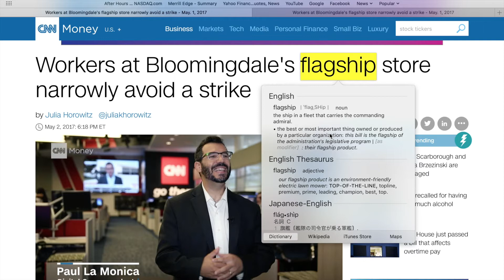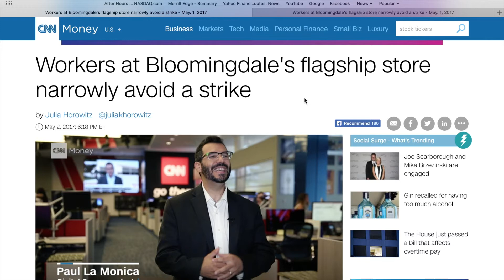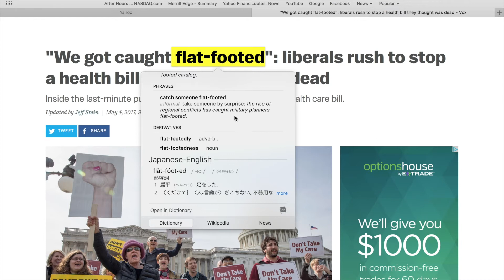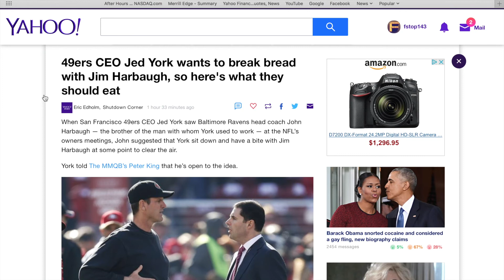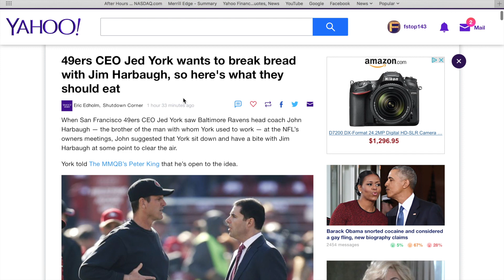Eng4Viet Lesson 002- Học Tiếng Anh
English for Vietnamese

Những bài Anh ngữ thích thú vì trích ra từ báo chí khi đọc hằng ngày. Những từ ít được dạy từ lớp học.